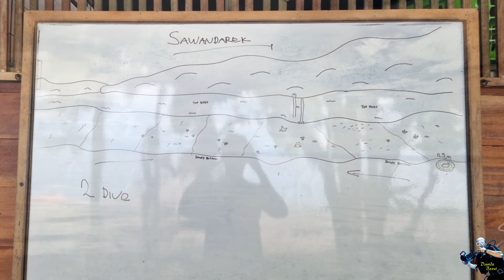Indonesia. Raja Ampat 2022. Immersione a Sawandareck Nord. (22 Ottobre 2022).